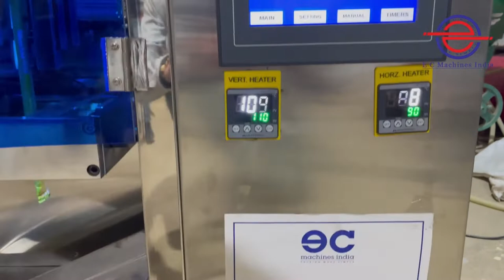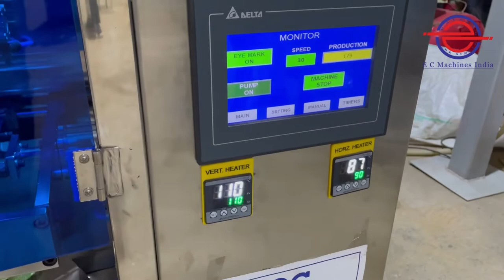Ice pops Packing Machine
This Machine is best for Packing Liquids and paste products like jams peanut butter and ginger garlic paste.
for more info or to buy the Machine call on @ 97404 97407